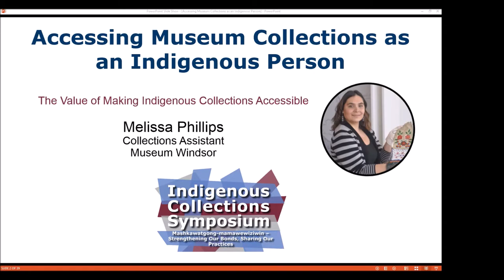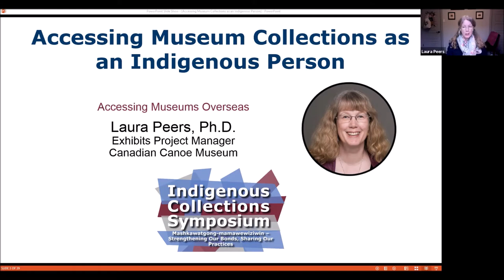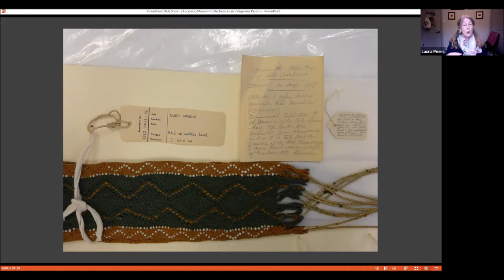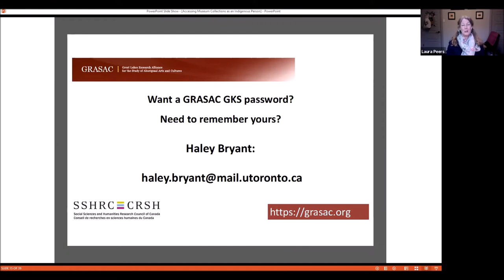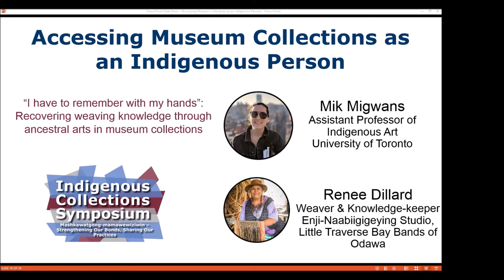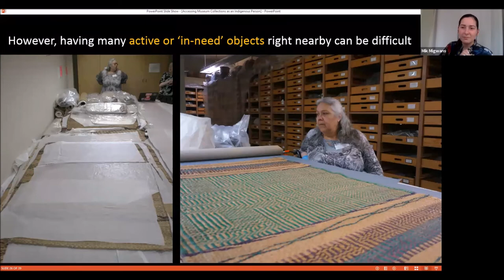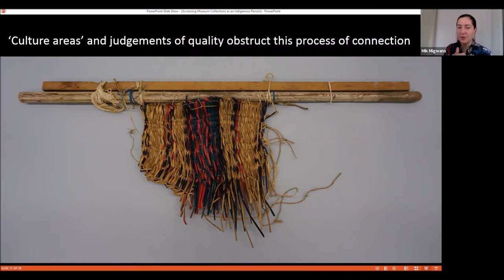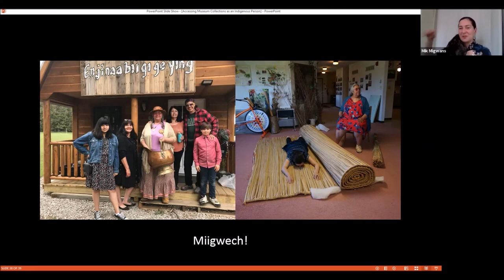Accessing Museum Collections as an Indigenous Person at the Indigenous Collections Symposium 2021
Content note: this video contains discussion of someone with suicidal thoughts from 12:27 to 14:32

The Value of Making Indigenous Collections Accessible
Presented by Melissa Phillips, Museum Windsor

Museum Windsor and Walpole Island Heritage Centre worked in partnership on a project profiled in the OMA Inclusion 2025. In Making Indigenous Collections Accessible: A Collaboration with Nin Da Waab Jig we addressed the challenges of accessing Indigenous Collections for Indigenous communities, and collaboratively worked towards making their collection more accessible. Melissa discusses how making collections more accessible can be beneficial to both, a non-Indigenous institutions (eg community museum) and Indigenous institutions and communities.

Accessing Museums Overseas
Presented by Dr. Laura Peers, Canadian Canoe Museum

Many of the earliest historic items from Indigenous nations are held by overseas museums. Dr. Laura Peers spent many years as a curator working in Britain with Indigenous collections and researchers. She shares her experience, including a discussion of the nature of Indigenous collections in UK and EU collections, how to find items in those museums including a demonstration of the powerful The Great Lakes Research Alliance for the Study of Aboriginal Arts & Cultures (GRASAC) database, and suggest ways of working with overseas museums to create productive partnerships.

“I have to remember with my hands”: Recovering weaving knowledge through ancestral arts in museum collections
Presented by Mik Migwans, University of Toronto, and Renee Dillard, Enji-Naabiigigeying Studio Little Traverse Bay Bands of Odawa

Dillard and Migwans share their journey in museum collections in Canada and the United States, in search of the threads of a Great Lakes natural fibres tradition. They discuss the revitalization of Anishinaabe weaving as a kind of intellectual repatriation, not only in terms of traditional knowledge and material practice, but in terms of connections to place, and sovereignty through women’s land-based labours. In addition, they discuss the kinds of access needed for such recreation projects, and the barriers encountered by artists and community researchers in a museum context.

Speakers
Renee Dillard
Weaver & Knowledge-keeper
Enji-Naabiigigeying Studio, Little Traverse Bay Bands of Odawa

Mik Migwans
Assistant Professor of Indigenous Art

Laura Peers
Exhibits Project Manager
Canadian Canoe Museum

Melissa Phillips
Collections Assistant
Museum Windsor

Your support of our association makes us stronger as a sector, and we appreciate each and every one of you. If you are able, these are some things that you can do to help support the OMA to continue to provide timely and accessible resources: